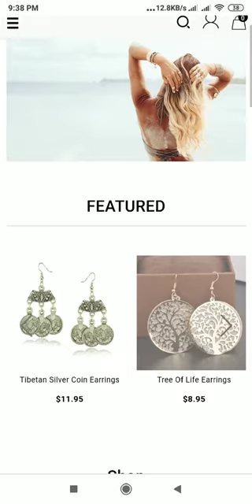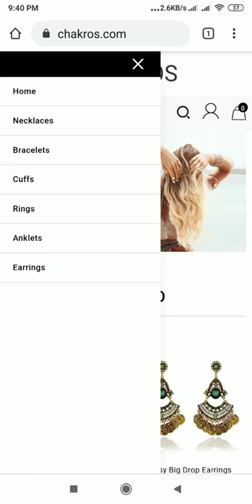Chakros.com Review: Chakros.com Website Tour Video - [ReviewsOffers.com]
Chakros.com Review: Chakros.com Website Tour Video. Write your reivew on comment box or visit below website [ReviewsOffers.com] for add your reviews.